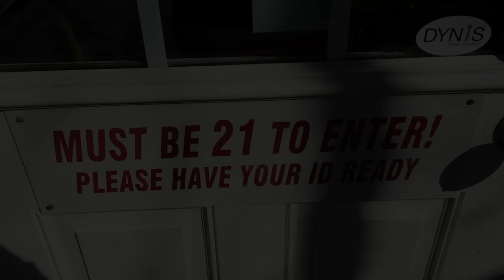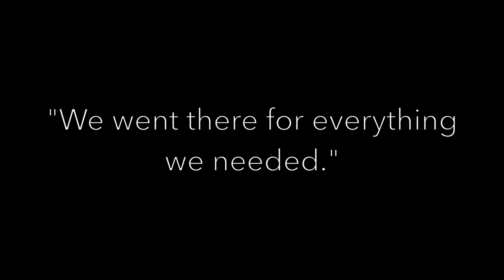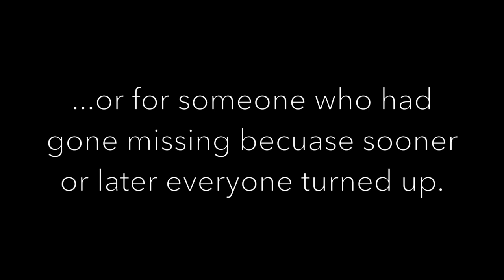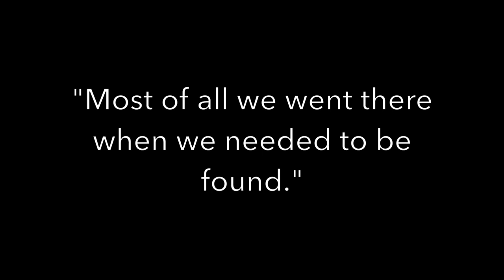Small Town Bar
An ethnographic film about the Blue Bird Tavern in Chestertown Maryland and its inhabitants. The goal was to capture the authenticity of this classic American bar.